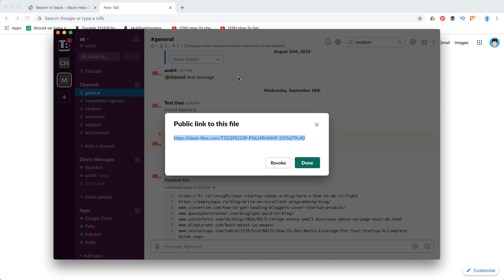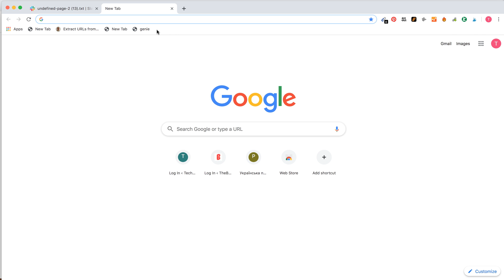How to CREATE A PUBLIC FILE link in SLACK?